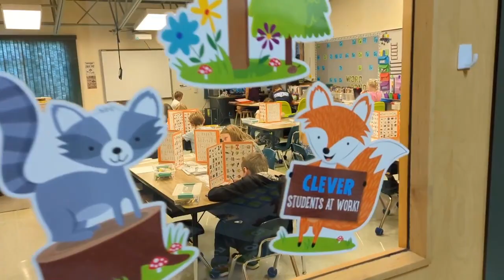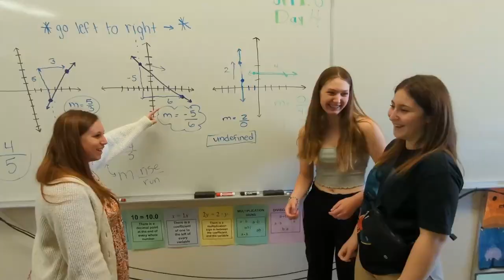Wednesday, September 13, 2023 Morning Announcements